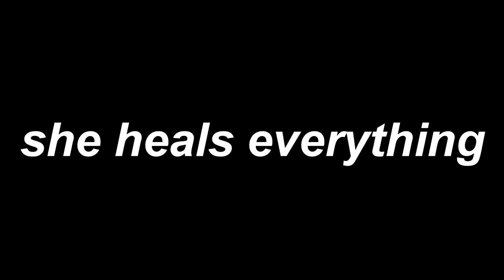Porter Robinson - She Heals Everything [MusicRecordsMR Release]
Porter Robinson - She Heals Everything (Visual/Audio Remake)

This recreation is incredible. Honored to showcase this with you all and hope you enjoy as always.

Made possible by:
Marek Hlavaty - Lead Editor

INFECTIOUSCODEX - Animation

Original art: Sykosan, Ralph Pinel

Remakes by:
Shirou
Michael Keefe
Erio
Odak